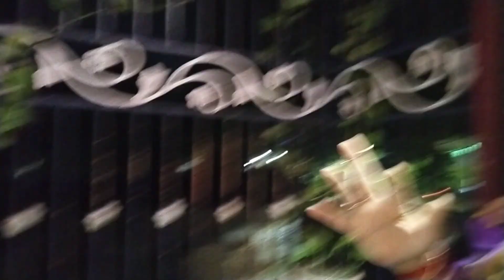আমাদের বাড়ির ছোট্ট সদস্য🥰দুষ্টু টমির সাথে পরিচয় করিয়ে দিলাম🐶|| JHUMA SIMPLE VLOGS